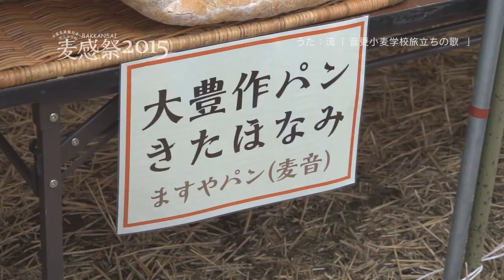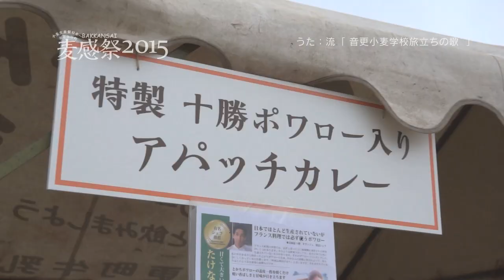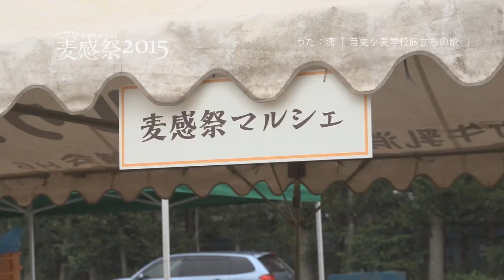第5回 麦感祭2015〜小麦の収穫感謝祭〜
2015年8月23日(日)
場所：音更町西中音更　竹中ファーム（竹中農場）

この場所で収穫した小麦「きたほなみ」「ゆめちから」「はるきらり」を使っていろんな小麦料理が提供されました。
そして
2015年は大豊作の年でした！
品質共に良好で、小麦の当たり年となりました。
（受粉時期の雨が少なかったため、受粉が進んだことが要因と思われます。）